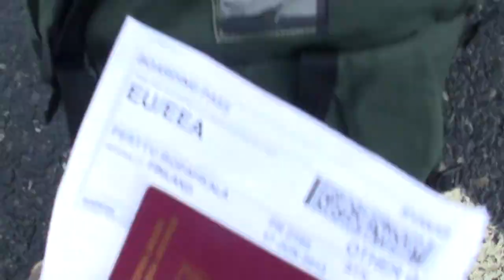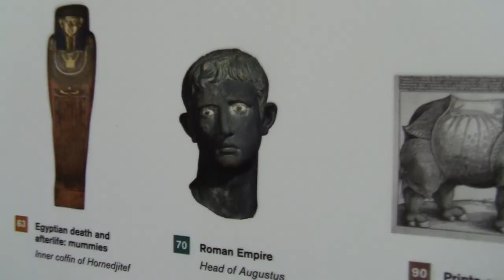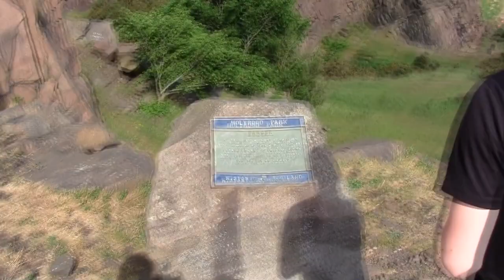Ritarin matkassa jo vuodesta 2013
Veljen kanssa reppureissailee 2013, kaivelin kiintolevyjä ja editoin tällaisen kasaan :D